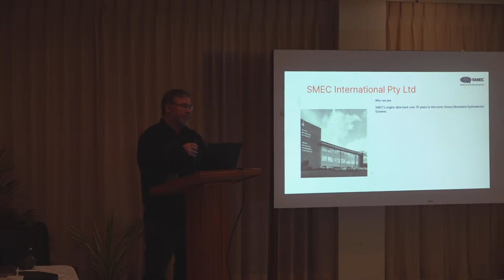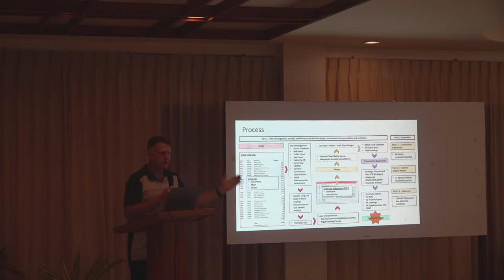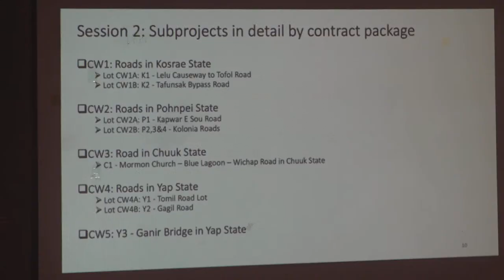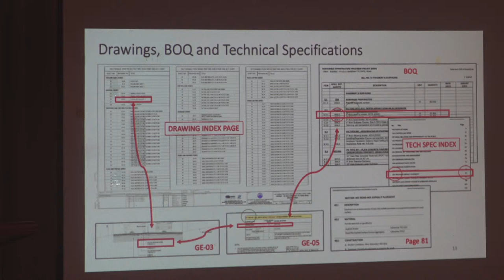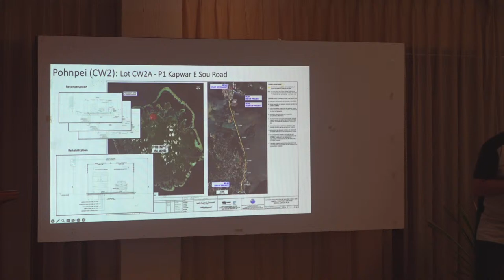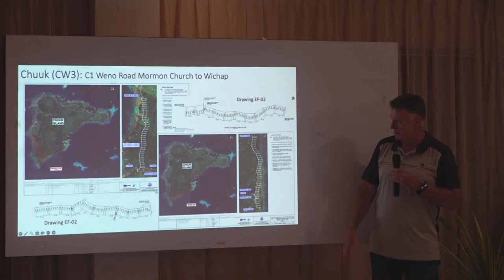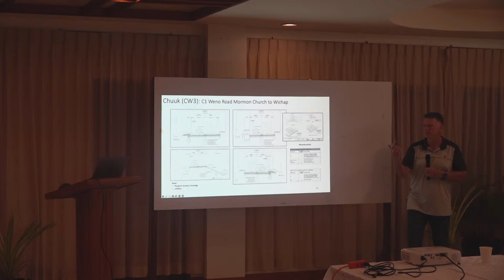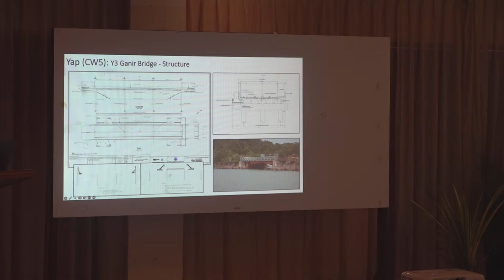Construction Industry Capacity Building Workshop Day 1 - ADB SRIIP Pre-Bid April 2024